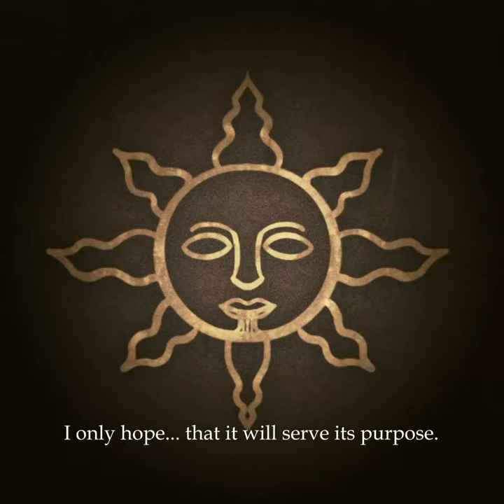AURARIA: The Compendium of Aurarian History (Trailer)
⚜️📖THE COMPENDIUM of AURARIAN HISTORY📖⚜️
As the story of Auraria unfolds, more details on the history of the country come to light. Written by Doren Shaw, the Compendium will act as a companion piece for those who wish to delve deeper into the lore.
It is recommended that these first chapters are read before moving forward with the story, though it is not mandatory.
I really hope you enjoy & understand more about the world of Auraria. 💖